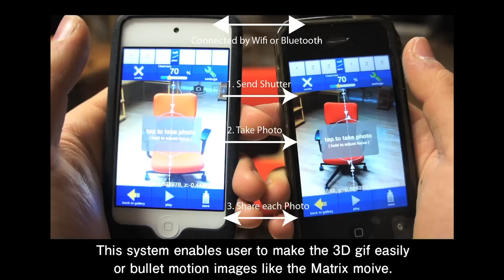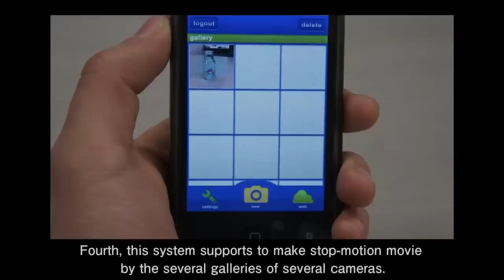Stop-motion cameras in network: connected multi-cameras for the collaboration work in stop-motion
Yoichi Ochiai and Keisuke Toyoshima, Stop-motion cameras in network:  connected multi-cameras  for the collaboration work in stop-motion, ACM SIGGRAPH 2012 poster (in publish)

Additional Information is here

There are several systems and researches for the stop-motion cameras. We focused on the collaboration work and additional expression on stop-motion system.
Then using the onionskin or exchanging the images between stop-motion cameras support taking 3D images or multi angle stop-motion movies easily.